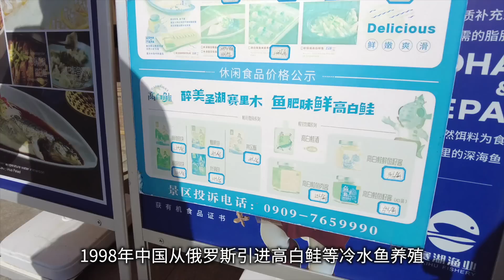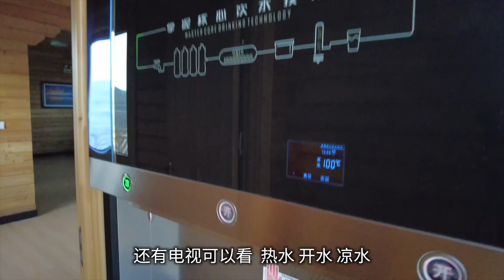中国新疆最美的湖 — 赛里木湖，这里宛如汪洋大海 | The Most Beautiful Lake in Xinjiang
大家好，这是七年环球的官方账号，我们是狒狒和文涛